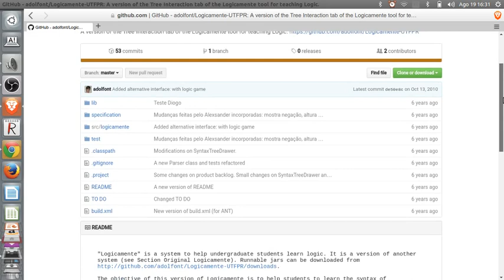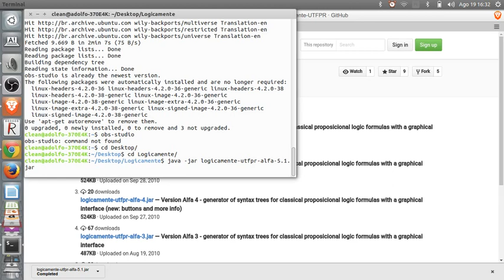Como instalar o Logicamente-UTFPR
Vídeo gravado com o Open Broadcaster Software